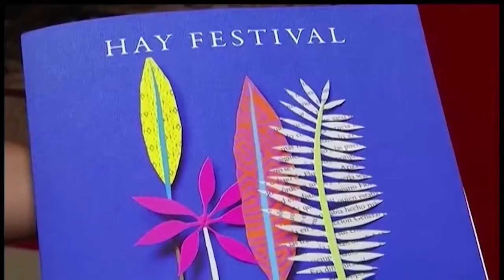En Cartagena finalizó el Hay Festival